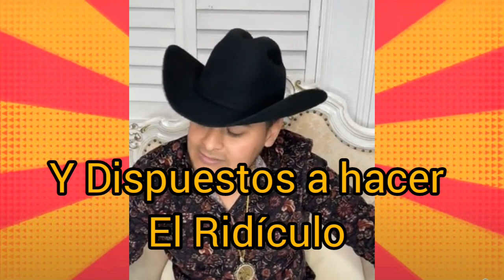hoy ME soltaré EL PELO , después